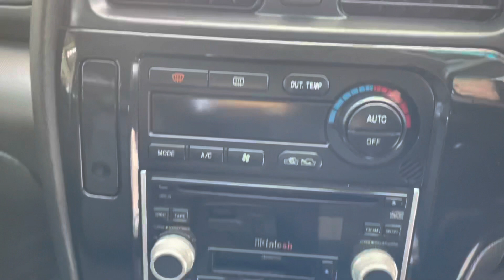1999 Subaru Legacy GT-B Turbo Super Low Kms Wagon #90911